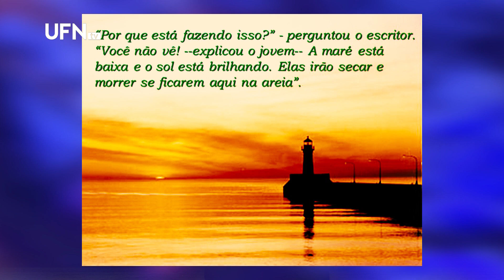Minutos de Sabedoria 07-07-2019